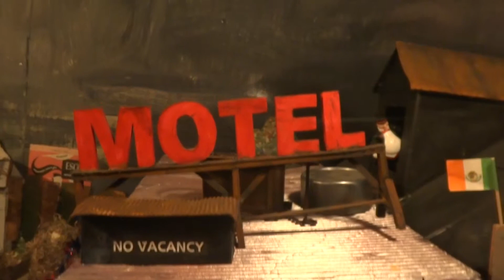Abita Mystery House tour